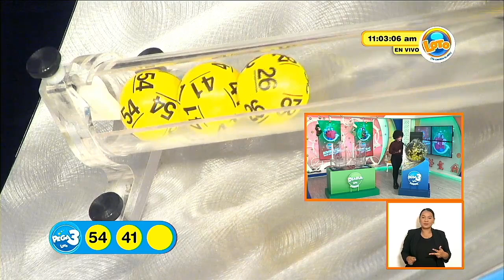Sorteo LOTO 11:00 a.m. 31 de Diciembre del 2023